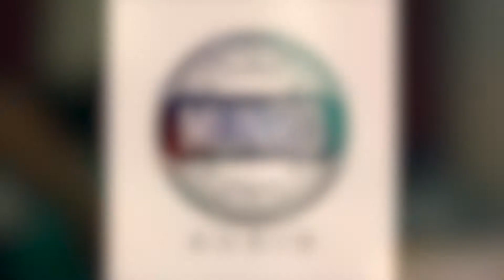Charlie Munro - Panthalassa (Guitar Playthrough)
Full guitar play through of "Panthalassa" from my album Janus.

Gear used: Ibanez guitars, DiMarzio pickups, Elixir strings, Kemper, Dunlop picks.